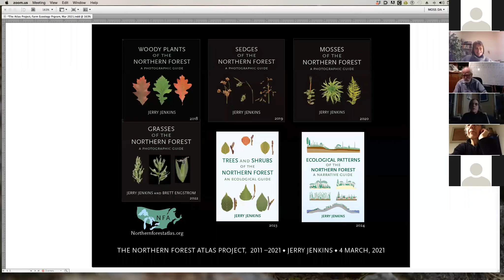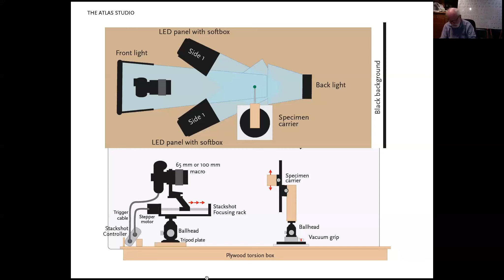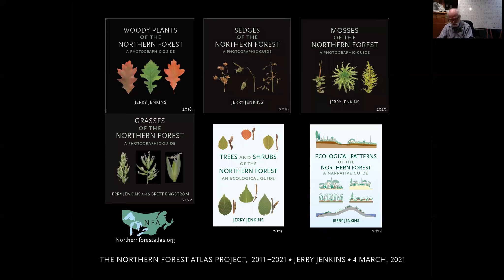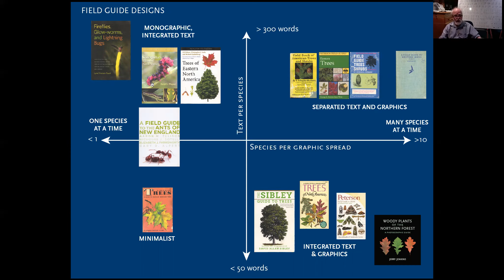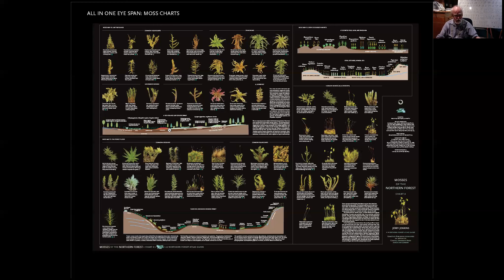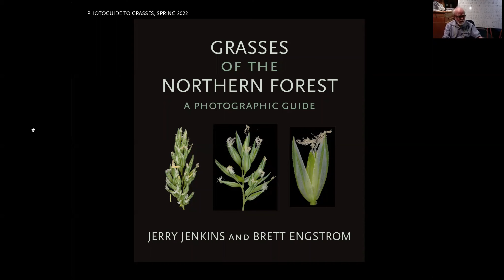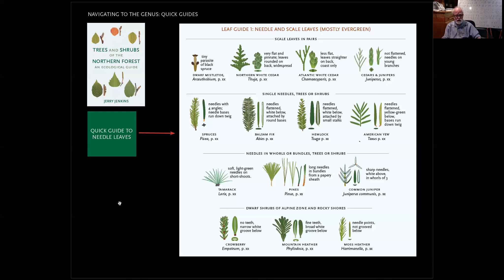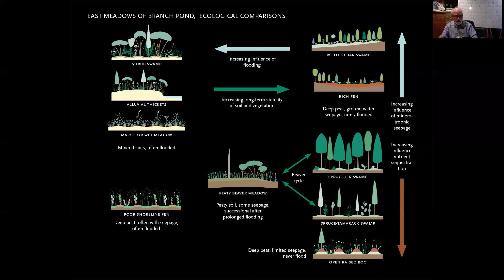Jerry Jenkins Open House 4 March 2021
Jerry Jenkins of the Northern Forest Atlas project describes his approach to exploring the northern forests, which by his definition stretch from central New England through the Boreal forests of Canada. In his talk, Jerry shares not only his stunning photographs and his philosophy of field guide design, but his vision of linking traditional field guide material with deeper ecological knowledge.